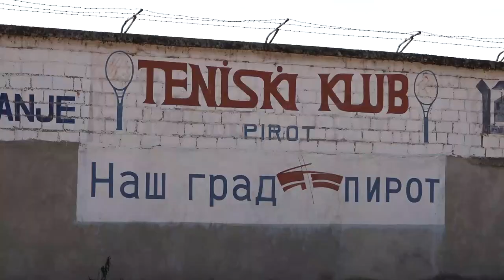ZAŠTO TENISKI TERENI ZARASTAJU U KOROV ? 03092020